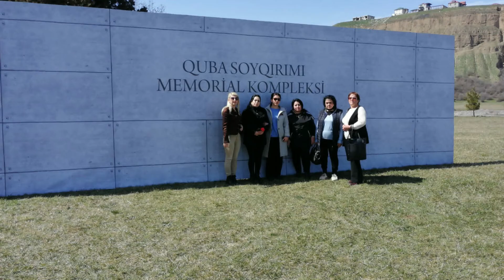31 Mart Soyqırımı münasibəti ilə təşkil edilmiş mərasimdən / UNEC / Qida Sənayesi Kolleci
31 Mart Soyqırımı münasibəti ilə təşkil edilmiş mərasimindən / UNEC-in nəzdində Qida Sənayesi Kolleci